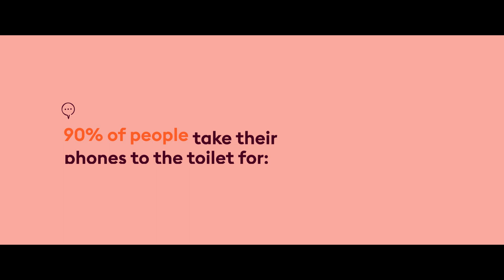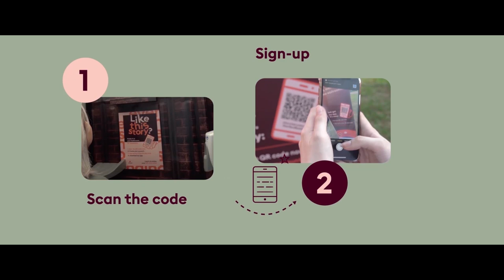Looterature by Geometry Singapore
Looterature is the first-ever public restrooms that turn toilet-goers into literature users. Equipped with an immersive design and motion-activated speakers, each stall plays an audiobook to its ‘literally captive audience’